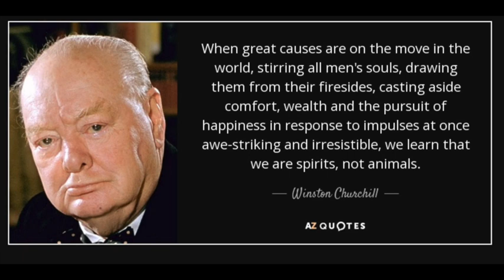My Good Friend & Brother Rush Limbaugh Died Today 2 17 21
Short bit on Alan Keyes